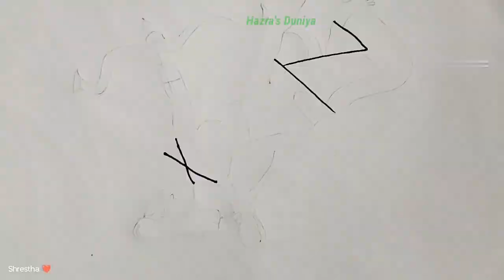How to draw easy shree ram.(Drowing shree ram||Hazra's Duniya)